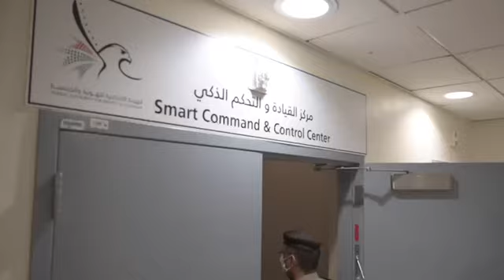زيارة اللواء سهيل الخييلي إلى مطار دبي الدولي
سعادة مدير عام الهيئة الاتحادية للهوية والجنسية بالإنابة بزيارة تفقدية إلى مطار دبي، يرافقه سعادة مساعد المدير العام لقطاع شؤون المنافذ الجوية، وذلك لتفقد سير العمل، والتعرف على مستوى انسيابية العمليات، والاطلاع على آليات تسخير كافة النظم الذكية والحلول الابتكارية في تقديم الخدمات وفق أفضل معدلات السرعة والتيسير والكفاءة لكافة المتعاملين من القادمين والمغادرين بــمطار يُعد أحد أكثر المطارات ازدحاماً في العالم.

His Excellency Director General of the Federal Authority for Identity and Citizenship “ICA” paid an inspection visit to Dubai Airport, accompanied by H.E Assistant Director General of Airport Passport Affairs sector in order to inspect the work progress and ensure that the processes are smoothly streamlined. The purpose of the visit was also to be briefed about the techniques of smart systems optimization and the innovative solutions in terms of services delivery in line with the best levels of cost-effectiveness, efficiency and speed while delivering premium services to both arrival and departure passengers at Dubai Airport which is considered one of the most overcrowded airports around the globe.
إقامة_دبي_مستعدة